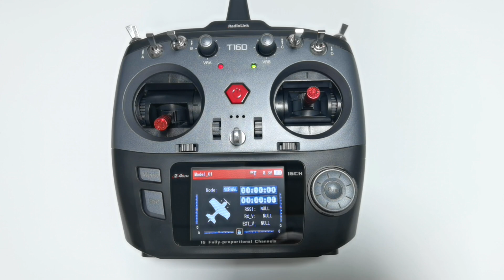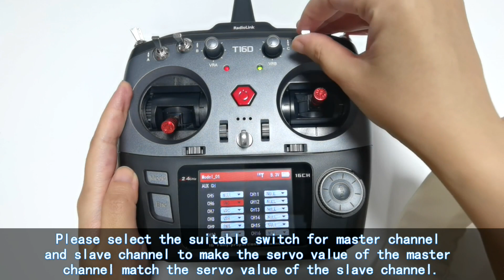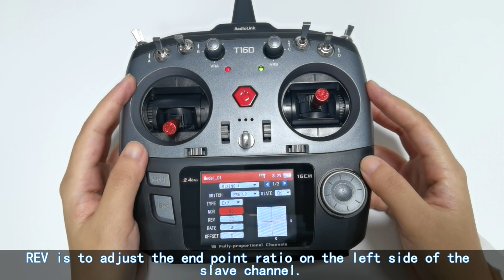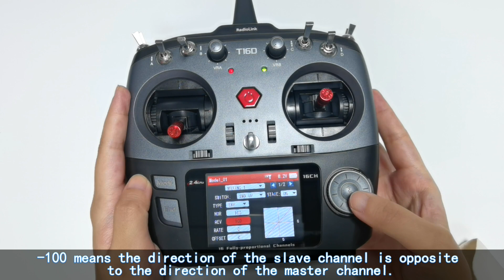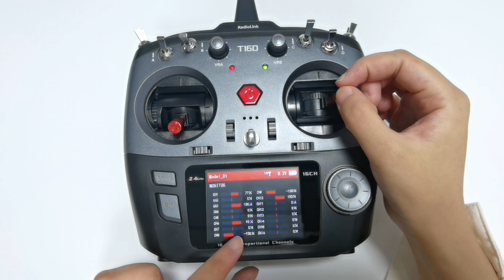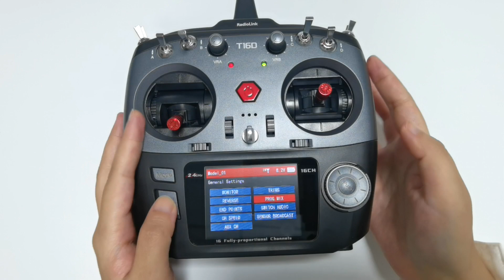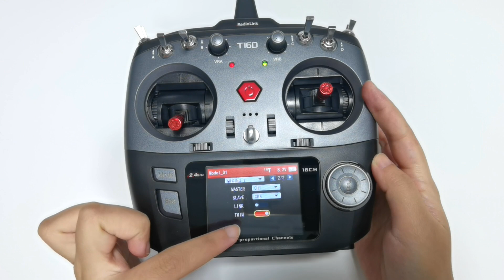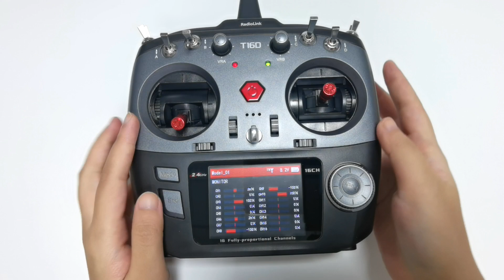PROG.MIX Function of T16D/T12D Transmitter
Take T16D as an example.
Press Mode button to enter MAIN MENU-- General Settings-- PROG.MIX.
PROG.MIX, or we say Programmable mix, is often used to control the two channels at the same time. T16D provides up to 8 groups of mixing. Take MIXING 1 as an example.
There are 2 setting page. Enter the second page. Master is the master channel. Slave is the slave channel. I’ll take the mix of channel 1 and channel 6 as an example. Set the master channel to channel 1, and the slave channel to channel 6.
Return. Enter AUX-CH to check the switch for channel 6. This joystick controls channel 1, and it will go back to the center automatically, so I need to select a switch, which is similar to it, for channel 6. I assign SWC, a 3 position switch to control channel 6. And I also need to put SWC to the middle position, so the servo value of channel 1 match the servo value of channel 6.
Go back to set PROG.MIX.
SWITCH: You can assign a switch to control the PROG.MIX. For example, I set the switch to SWA_UP, and the STATE to ON, which means when SWA is pushed up, mixing 1 is turned on. When SWA is pushed down, mixing 1 is turned off.
NOR is to adjust the end point ratio on the right side of the slave channel. REV is to adjust the end point ratio on the left side of the slave channel. Both of them default to 50. Return to servo display.
Push the joystick of channel 1, channel 6 moves together. When the end point of channel 1 is 100%, the end point of channel 6 is 50%, which means the end point of channel 6 is only the half of the channel 1.
If you want the end point of channel 1 totally the same with channel 6, please set the NOR and REV to 100.
Return to servo display. Push the joystick of channel 1, we can see channel 6 works totally the same with channel 1.
By the way, You can also set the NOR and REV to -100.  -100 means the direction of the slave channel is opposite to the direction of the master channel.

The above setting are the basic setting for PROG.MIX. If you want to adjust the curve rate, or we can say sensitivity of the slave channel, you can also set the TYPE, which includes EXP, VTR and CRV.
For example, for EXP, I adjust the RATE to 100, we can see the straight line becomes a curve line, which means the movement of channel 6 is more sensitive in the neutral position, but less sensitive at the ends.  -100 means the movement of channel 6 is more sensitive at the ends, but less sensitive in the neutral position.
OFFSET is to set the central point of the slave channel.
I can also set the TYPE to VTR, which is similar to EXP. There is POINT, the critical POINT. It means that the sensitivity of the slave channel can be set in sections.
The TYPE can also be set to CRV. 9 points can be set to set the end point of the slave channel.
For example, I set point 1 to ~ , it means when the stick of channel 1 is pushed to the lowest position, or when the end point of channel 1 is -100%, the end point of the slave channel is ~. Return to the servo display to check it. Push the joystick of channel 1 to the left side, the end point of the slave channel is not -100%. It is ~~. You can customize all the 9 points by yourself.
Enter the second page.
LINK can decide whether the functions on the master channel work on the slave channel. If LINK is turned on, when operating the master channel, the functions set for the master channel will work on both the master channel and the slave channel.
TRIM can decide whether the trim of the master channel works on the slave channel. If TRIM function here is turned on, when operating the master channel, the trim of the master channel will work on both the master channel and the slave channel.
For example, turn on the TRIM. Return to the servo display, set the trim for channel 1, there will also be trim for channel 6 at the same time.
That’s all about the PROG.MIX function of T16D/T12D.